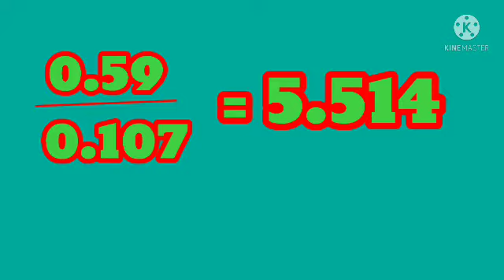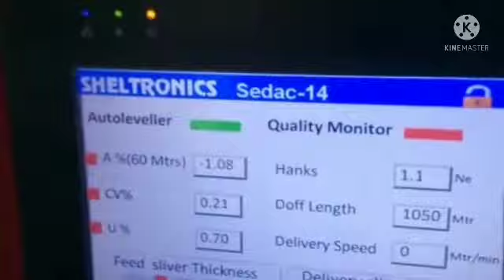How To Hank correction super drawing / draw frame machine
Hank correction

0.59/ actual Hank
sliver tergat coming

menu  go

20 setting option select

next

process option select

next page select

actual silver weight  select

calculate weight enter

Hank correction done